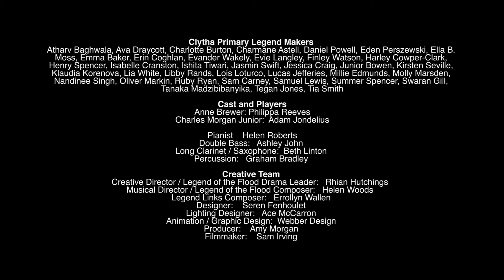Newport Legends Performance Chapter Three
Newport Legends Performance
Sunday 2nd July 2017
The Riverfront Theatre, Newport